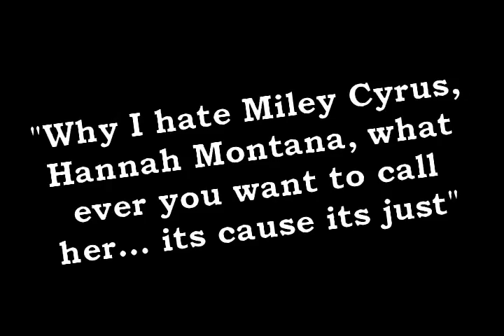||Miley Is Only Human|| [[Please Send To All Of Your Friends]]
This is a vid I made cause of all the Miley Hate Videos I have seen around!!
Please comment and send to all of your friends!!